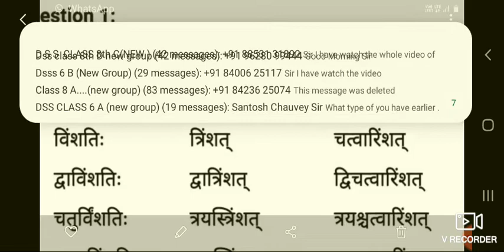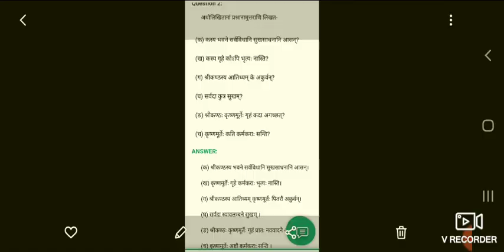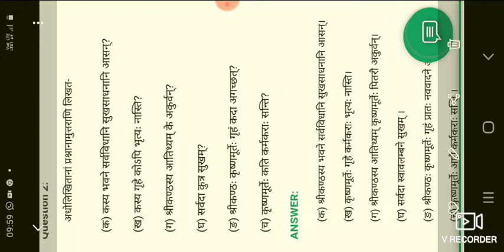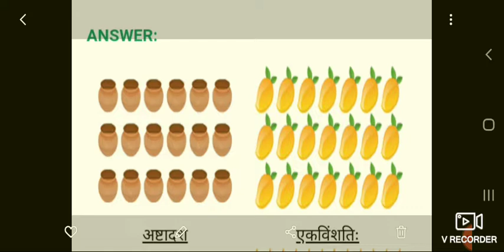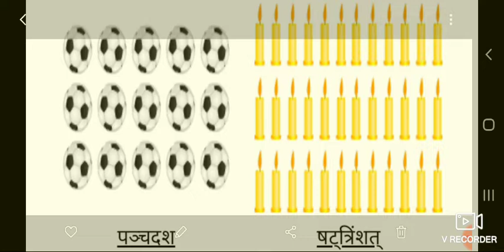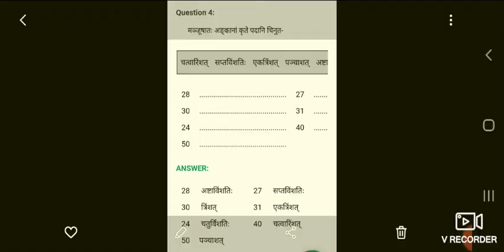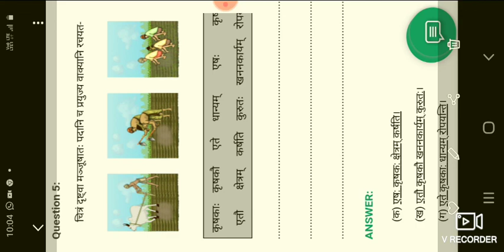कक्षा 7 संस्कृत रुचिरा के तृतीय पाठ स्वावलंबन का प्रश्न अभ्यास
कक्षा 7 संस्कृत रुचिरा के तृतीय पाठ स्वालंबन का प्रश्न अभ्यास